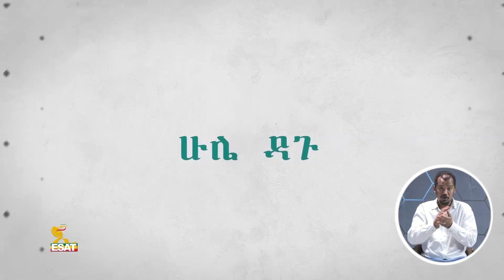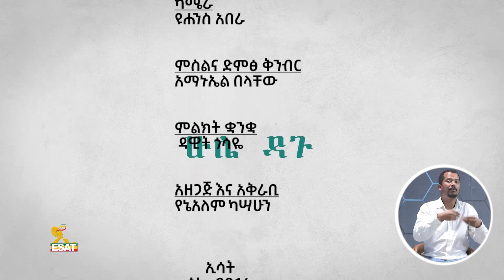Ethiopia - ESAT Hule Dagu ሁሌ ዳጉ - ቢሆን ኖሮ … Jun 12 2022.mp4